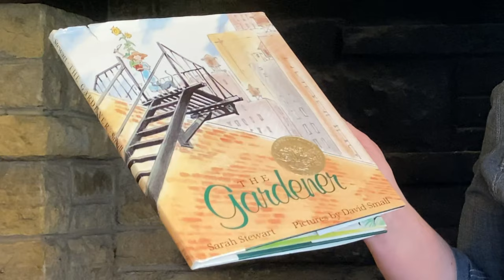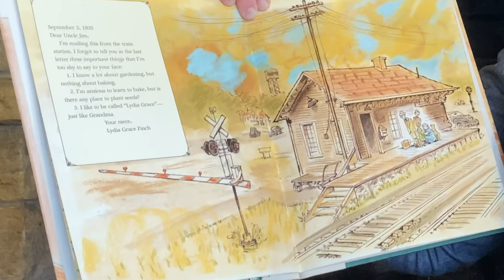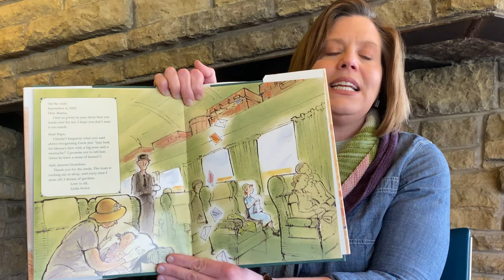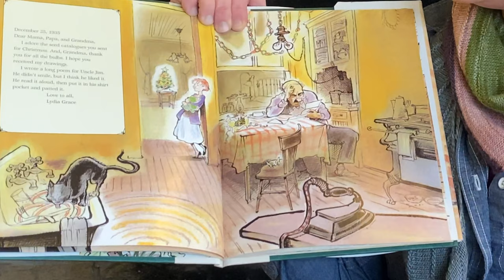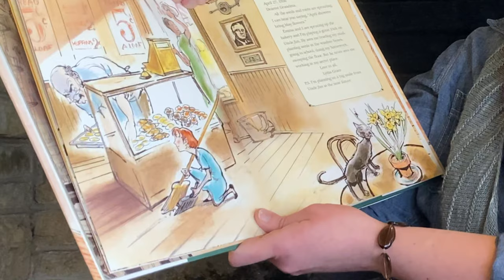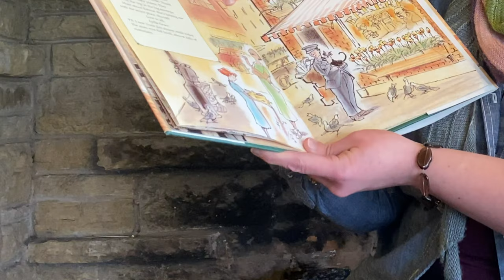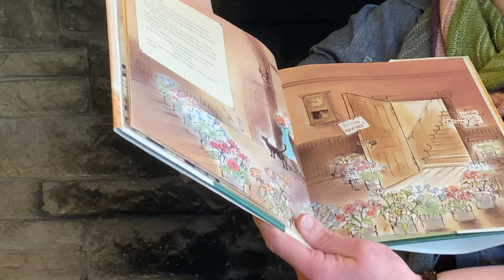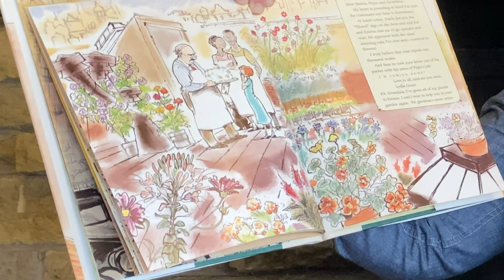Story Time: "The Gardener"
Rev. Kelly Crocker, reads "The Gardener" by Sarah Stewart; Pictures by David Small

Filmed and Edited by Daniel Carnes